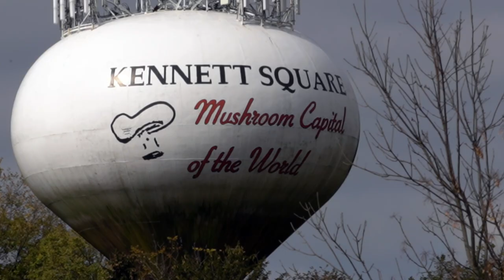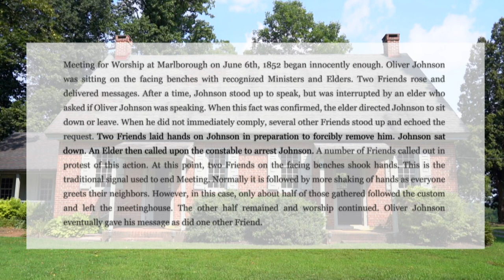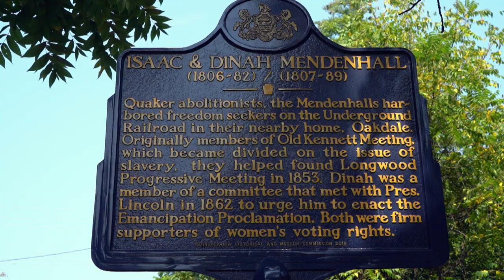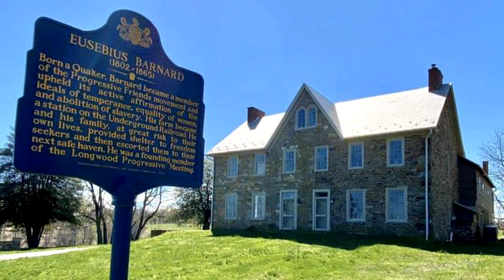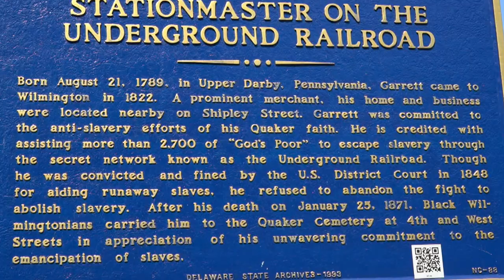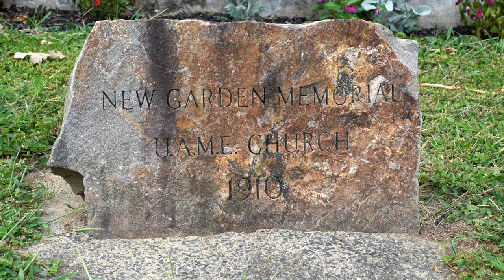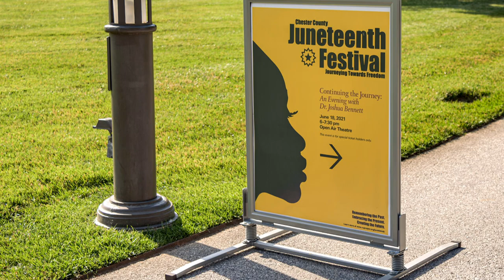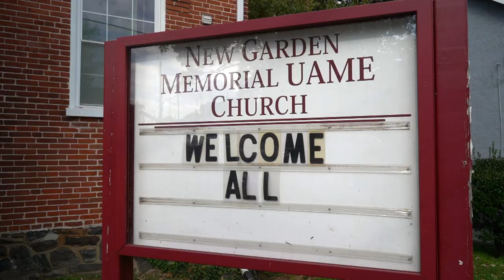The Underground Railroad in Kennett Square - Movers & Makers (2022)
Kennett Square, PA is known as the mushroom capital of the world, but less known is the history it has as an important part of the Underground Railroad. The small, diverse community attracted Frederick Douglass, Harriet Tubman and a long list of notable abolitionists.

Experience the people, places and events that have made Kennett Square “A hotbed of abolitionism."

0:00 — Kennett Underground Railroad Center
2:13 — Quaker History and meeting houses
7:32  — Longwood Cemetery
8:22  — Marlborough Meeting
10:10 — Underground railroad stations and station masters
17:28 — Bucktoe Cemetery
20:03 — East Linden Street
21:50 — Voices Underground Juneteenth Festival
23:25 — The future of Kennett Square